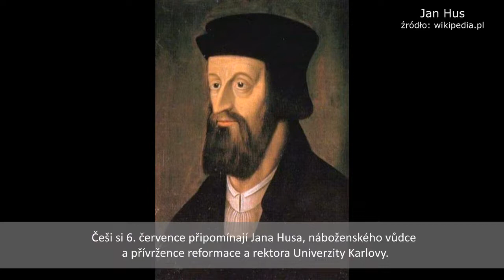Nie tylko święci dni wolne dają CZ/PL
Ile dni wolnych w roku mają Czesi a ile Polacy? Statystyki mogą zaskoczyć, bo choć nasi południowi sąsiedzi są podaj najbardziej ateistycznym narodem Europy, dni wolnych, także związanych z chrześcijaństwem, mają paradoksalnie więcej niż Polacy.